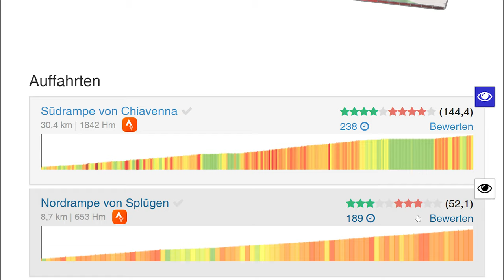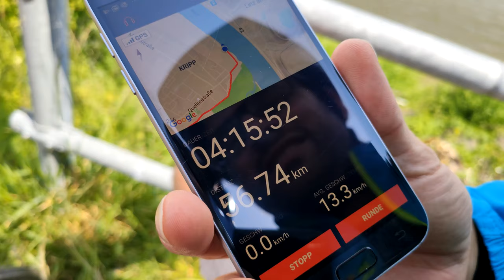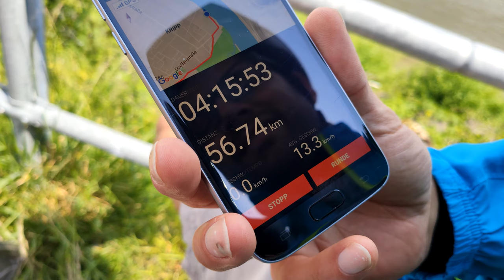Mit dem Fahrrad über den Splügenpass | Die Vorbereitung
70km | 1.900 Höhenmeter | 2 Tage

•Fitorial liefert dir Videos zu den Themen Gesundheit, Sport und Ernährung. Wir zeigen dir, wie man gesünder und sportlich erfolgreicher leben kann. Zu diesem Zweck gibt es 3 Kernthemen: Motivation, Sport, Ernährung. Uns geht es darum, zufriedener mit sich selbst zu sein und ein besseres Körpergefühl zu erlangen. Fitorial möchte dir nichts verkaufen - keine Nahrungsergänzungsmittel und keine Fitnessprogramme. Wir sind zu 100% unabhängig und authentisch. Alle Inhalte sind kostenlos verfügbar. Wenn dir Fitorial gefällt oder geholfen hat, darfst du uns gerne per Paypal unterstützten.